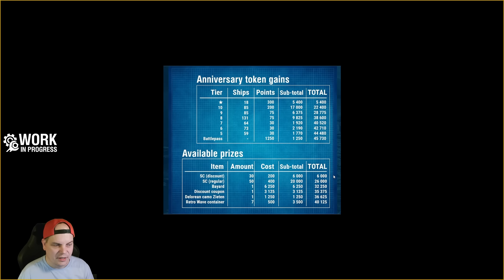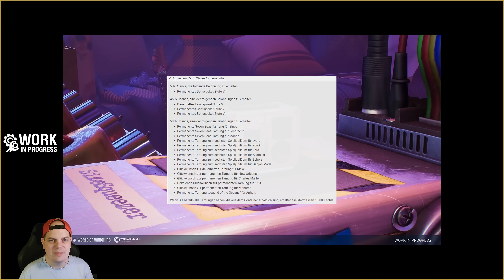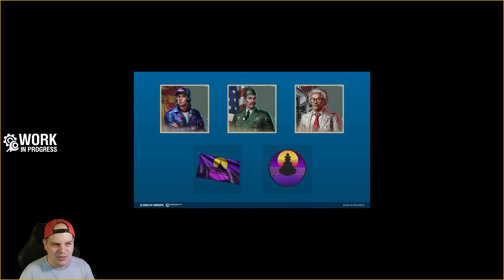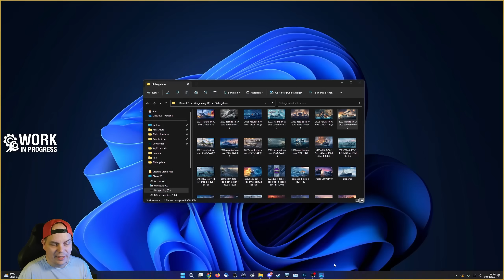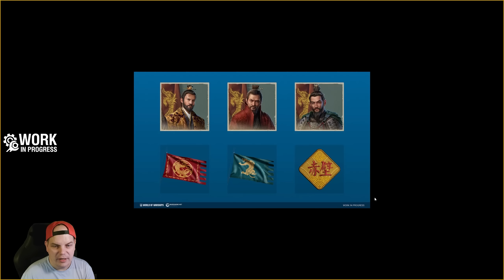8 Jahre WoWs - Erste Infos zu Update 12.8 in World of Warships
🔥Custom Mousepads, Floorrmats & mehr von unserm Partner🔥

▬ VIDEO Info▬▬▬▬▬▬▬▬▬▬▬▬
Work in Progress
WoWs feiert 8. Geburstag! Das ist geplant!

🔱1. Schritt🔱
klicke den World of Warships Promolink:

🔱2. Schritt🔱